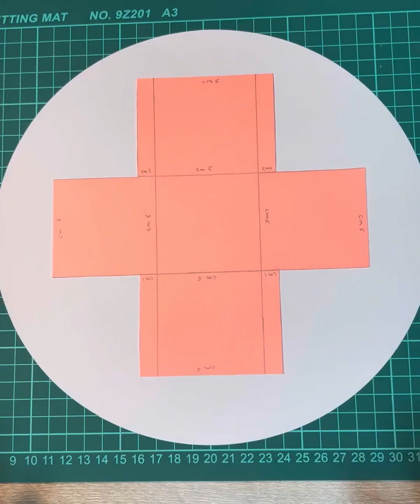اشغال يدوية للاطفال - طريقة عمل هدية للاطفال من الورق الملون فقط | سهل جدا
صنع اشياء بالورق - طريقة عمل نجوم من الورق
فن الاوريغامي
في الفيديو سنتعلم طريقة عمل صندوق هدايا من الورق
وسنتعلم طريقة عمل نجمة 3D ثلاثية الابعاد
ــــــــــــــــــــــــــــــــــــــــــــــــــــــــــــــــــــــــــــــــــــــــــــــــــــــــــــ
افكار لتزيين الادوات المدرسية للبنات سهلة.
تزيين الادوات المدرسية..تزيين الادوات المدرسية للبنات 2023.تزيين الادوات المدرسية باشياء بسيطة. تزيين الادوات المدرسية على الطريقة الكورية...
تزيين الادوات المدرسية باشياء بسيطة للبنات. تزيين الادوات المدرسية للبنات. تزيين الادوات المدرسية للبنات 2022.
تزيين الادوات المدرسية للبنات 2023..تزيين الادوات المدرسية بطريقة كورية.صنع مقلمة للعودة الى المدرسة.

ونعلم كيفية عمل مقلمة من الورق،اعمال يدويه بالورق،و.طريقة عمل مقلمة من الورق المقوى،صنع مقلمة،للعوده إلى المدرسه،صنع اشياء بالورق والمبتدئين سهل جدا خطوة بخطوة،وهى. طريقة صنع مقلمة للمدرسة سهلةللبنات..صنع اشياء بالورق,صنع أشياء بالورق,صنع أشياء بالورق الأبيض للبنات,صنع اشياء من الورق سهلة جدا,صنع اشياء بالورق بدون لاصق,طريقة عمل اشكال بالورق سهلة بالصور,صنع اشياء من الورق للمدرسة,كيف تصنع اشياء من الورق سهلة جدا.اشغال يدوية بالورق الفوم,اشغال يدوية بالورق الملون بالخطوات,اشغال يدوية بالورق ,اعمال يدوية بالورق سهلة جدا للمدرسة,اعمال يدوية بالورق سهلة جدا,اشغال يدوية بالكرتون.اشغال يدوية  بالورق,اشغال يدوية ,اشغال يدوية  بالكرتون,اشغال يدوية منزلية,اشغال يدوية .اشغال يدوية .,بالورق بالورق,اشغال يدوية بالورق.صنع اشياء بالورق الابيض,صنع اشياء من الورق للبنات سهلة صنع اشياء بالورق بدون لاصق,صنع اشياء بالورق سهلة جدا,صنع اشياء بالورق للبنات,صنع اشياء في المنزل.طريقة عمل المطوية بالورق,عمل بطاقة,افكار لعمل كروت معايدة,طريقة عمل هدية بسيطة بالورق,أفكار كروت,أشكال بطاقات تهنئة.

اعمال يدوية للاطفال
اشغال يدوية بالورق
اعمال فنيه
اشغال يدوية منزلية
اعمال يدويه
اشغال يدوية للاطفال
افكار سهلة
اعمال فنية
اشغال يدوية
اعمال يدوية
اعمال فنية للاطفال
أشغال يدوية
اعمال يدوية سهلة
اعمال يدوية بالورق سهلة جدا للمدرسة
اعمال يدوية بالورق سهلة جدا للاطفال
اشغال يدوية للاطفال الروضة
اعمال فنية بالطين بالصور
اعمال فنية بالاسلاك
اشغال يدوية بالطين